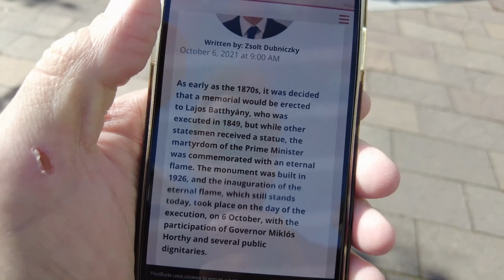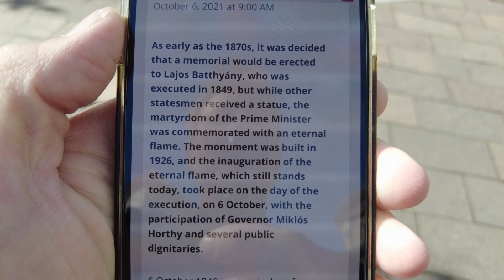The Batthyány Eternal Flame or Lajos Batthyány Eternal Flame - Budapest Hungary - ECTV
The Batthyány Eternal Flame (or Lajos Batthyány Eternal Flame) is a monument in district V of Budapest, on the square formed by the intersection of Báthory Street and Hold Street. He was executed here – in the courtyard of the former New Building – in 1849. on 6 October Count Lajos Batthyány (1807–1849), Hungary first responsible prime minister.

History
The capital decided to erect the monument in 1905, and the winner of the design competition was architect Móric Pogány. Due to the First World War, implementation was delayed. The ceremonial unveiling 1926. It happened on October 6, at which István Lebó, the last living Hungarian soldier of 1848, was present.

Political events
The monument was the site of opposition street demonstrations several times (1941, 1943, 1988).[1]

Description
The candle is located inside a purple glass cup placed in a bronze holder, resting on a pedestal with three steps. The lantern is 180 centimeters tall and stands on 4 feet.